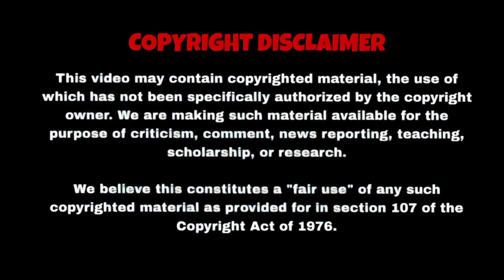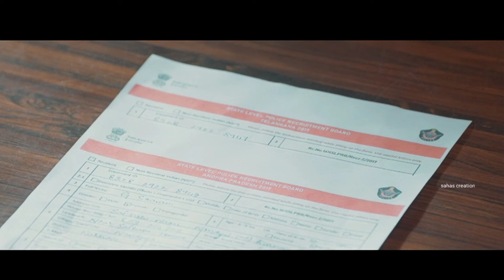Ladies के साथ ऐसी हरकत करता था ये पागल|kalyug pattanamlo movie explanation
in this video me explain the movie name kalyug pattanamlo,
The story revolves around identical twins, Vijay and Sagar. While Vijay leads a normal life, Sagar exhibits troubling behavior, leading to his placement in a mental rehabilitation center. Years later, Sagar remains unchanged, while Vijay becomes an engineering student.